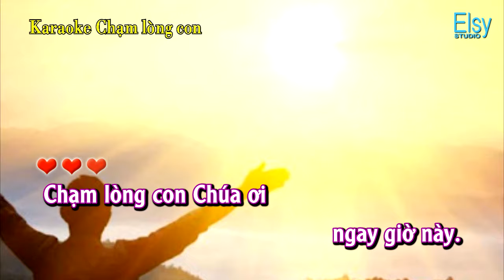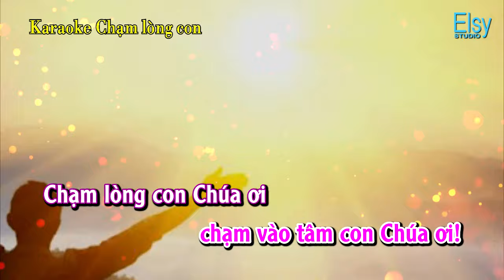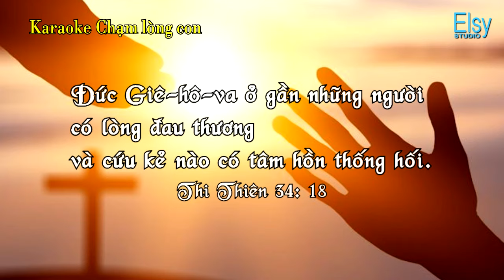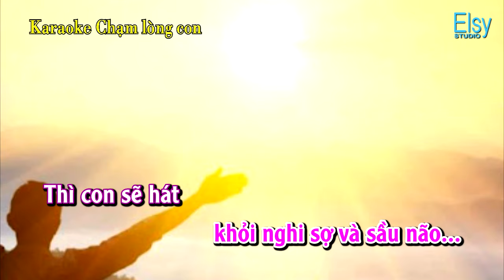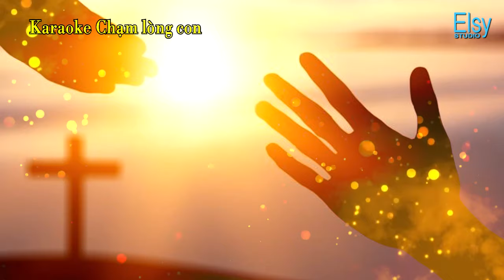CHẠM LÒNG CON KARAOKE | TVCHH 07 | Nhạc Thánh Karaoke | Elsy Music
Nhạc Thánh Karaoke Chạm lòng con Karaoke
Sách: Tôn Vinh Chúa Hằng Hữu - 07
- Nhạc Beat: Elsy Studio
- Lời bài hát:
1. Chạm lòng con Chúa ơi ngay giờ này.
Chạm lòng con để con không xa Ngài.
Chạm lòng con Chúa ơi ngay giờ này.
Chạm lòng con để con say mê Ngài.
ĐK:
Vực con vươn lên, khỏi chốn tối tăm tuyệt vọng.
Vực con vươn lên khỏi nghi sợ và sầu não.
Thì con sẽ hát chúc tán ngợi khen danh Chúa.
Xin Thần Linh đến chạm vào tâm con Chúa ơi!
2. Chạm lòng con Chúa ơi ngay giờ này.
Chạm lòng con để con luôn tin Ngài.
Chạm lòng con để con luôn yêu Ngài.
(ĐK)
* Chính sách bản quyền:
- Các bạn có thể lấy nhạc beat này để hát cover hoặc làm nhạc nền cho video clip của các bạn.
- Các bạn không nên Reup video hoặc lấy nhạc beat này để làm KARAOKE tương tự.